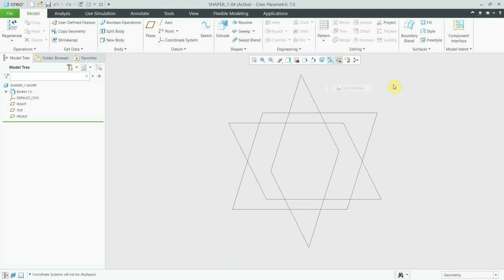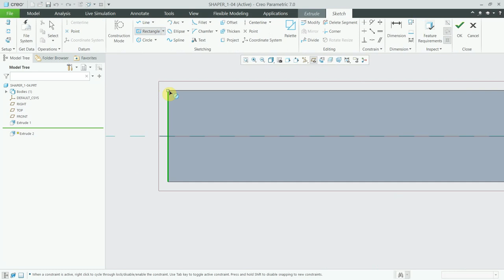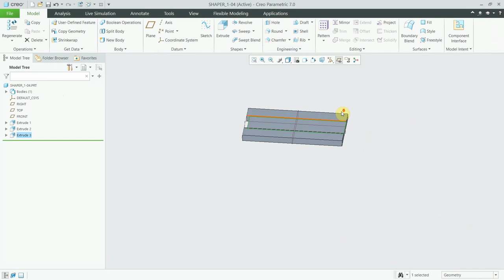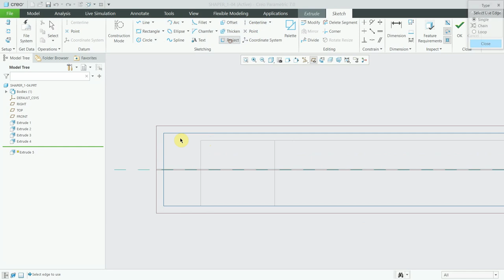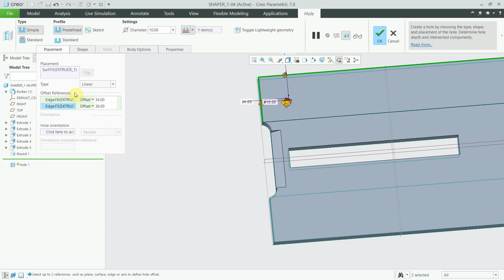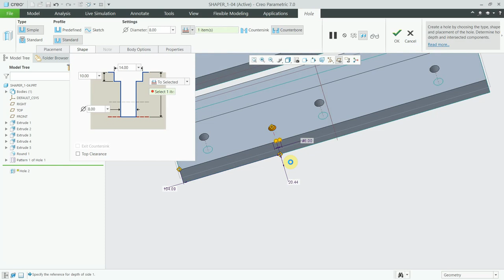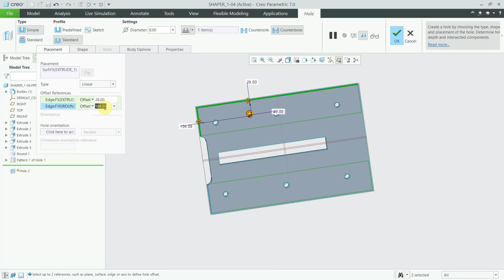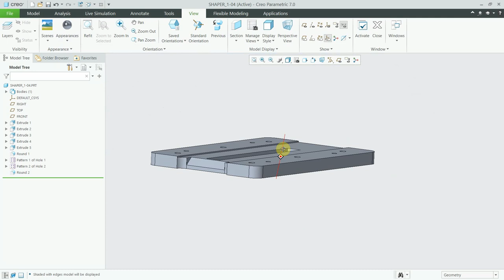Shaper Machine | Part-3 Top Mounting Plate | Part Modelling | Creo 7.0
Shaper Machine is a production machine in which the single point cutting tools are attached and the workpiece is fixed and while moving forward the tool cuts the workpiece and in return, there is no cut on the workpiece and used for producing flat and angular surfaces.

Shaper Machine consists of following parts:

-Base
-Column
-Table
-Cross rail
-Ram
-Clapper Box
-Elevating Screw

In short, The shaper works on the principle of the Quick return motion mechanism.When we switch on the power the ram reciprocates with respect to the table that means the cutting tool cuts workpiece material in the forward direction and when moving return there is no cut.The cutting process take place at low speed of ram and return stroke take place at high speed.With the use of hand transverse wheel we can do up and down of the table.